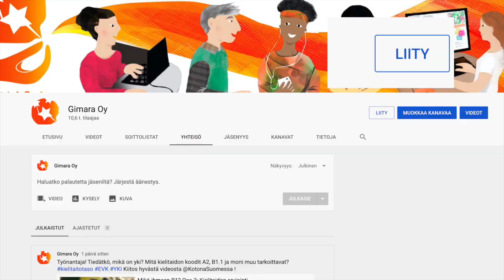Hyvää Uutta Vuotta 2021! (Intermediate, Advanced)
Teema Theme: Ihminen ja lähipiiri
Osateema Part theme: Juhlat, uusi vuosi, uudenvuodenaatto
Taso Level: Intermediate, Advanced

Suomen kielen blogi. The Finnish Blog